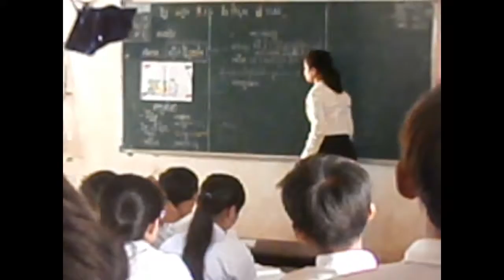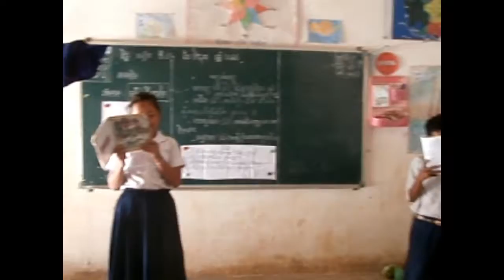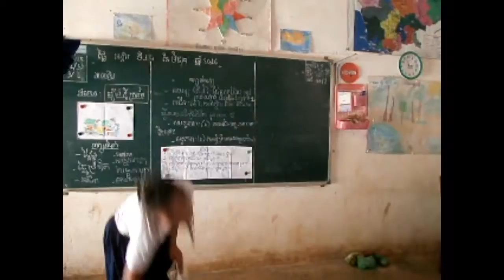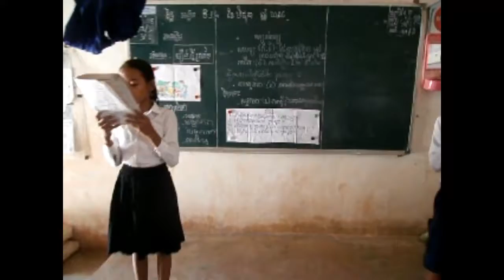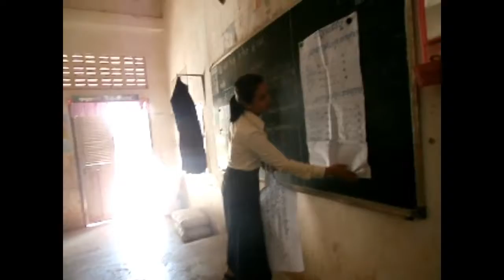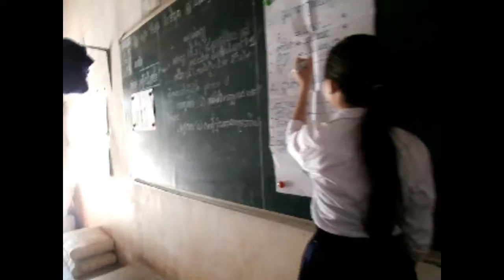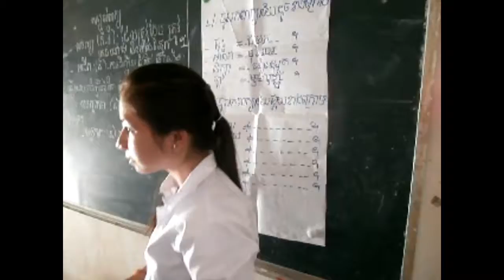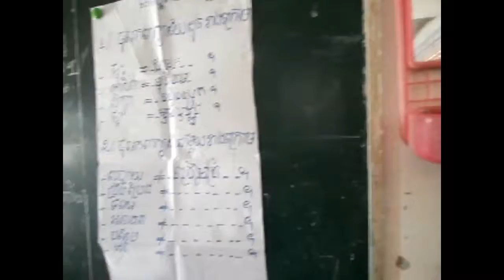MOK NEAK SCHOOL 2016 បង្រៀនដោយ#គរុសិស្ស សំ ស្រីគីម ជំនាន់ ៣៤ 2015, 2016 kh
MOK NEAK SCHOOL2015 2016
ថ្នាក់ទី ៦ច លោកគ្រូ ជា សំណាង